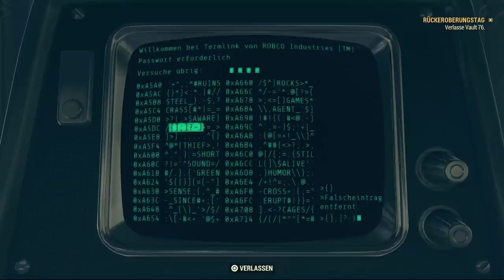Die neue Hoffnung aus Vault 76 - Fallout Lore - Fallout 76 - LoreCore